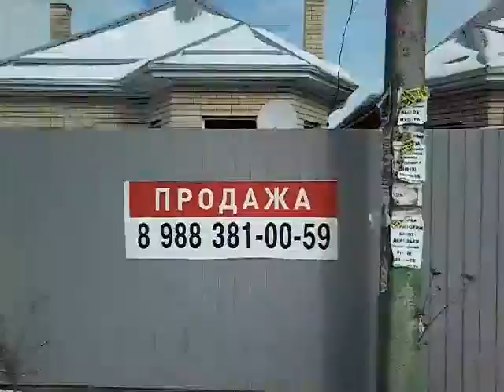2017. Краснодар. Обзор с/т Мечта 10км ростовского шоссе. ч. 5. зима (0080).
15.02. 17. Продолжаем прогулку по с/т Мечта. Видео будет интересно тем кто хочет приобрести свой дом.